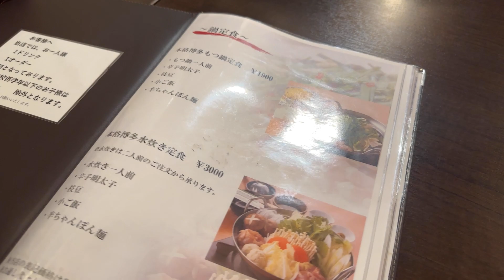博多で極上の水炊きを食いましょうin福岡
00:00 水炊き探し
01:30  入店
05:09 極上水炊き
11:01   エンディング

メガネのカクと和田あき子ヘアーのヨシオ
『ぺ』の2人が『JAPAN』をまったり旅します。

【ヨシオ】